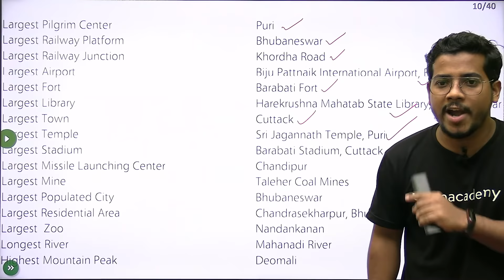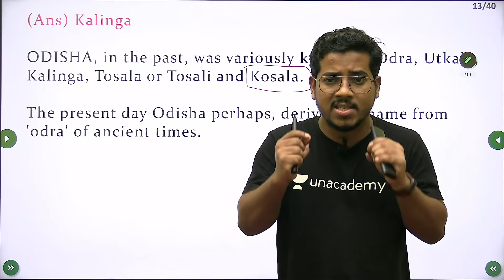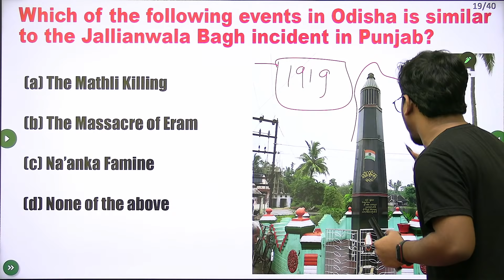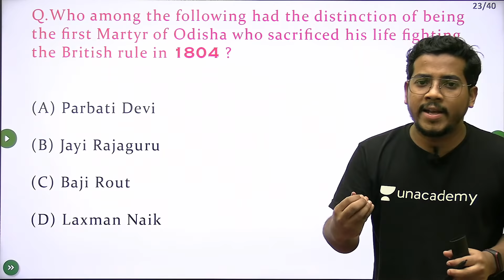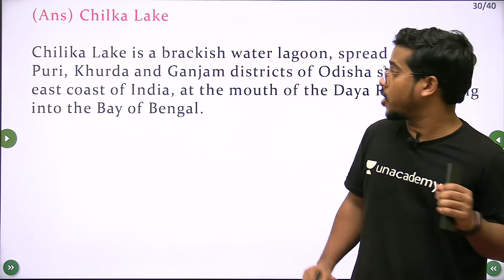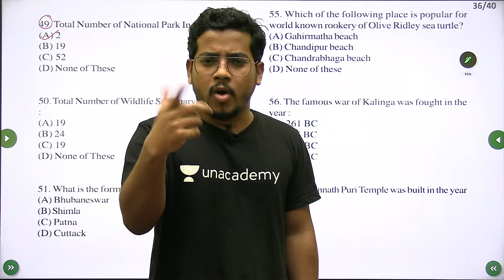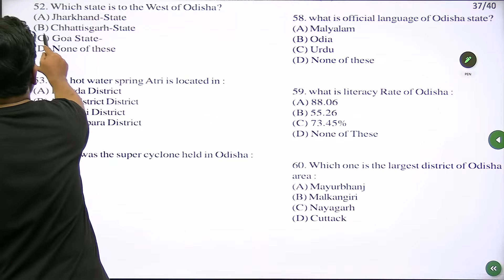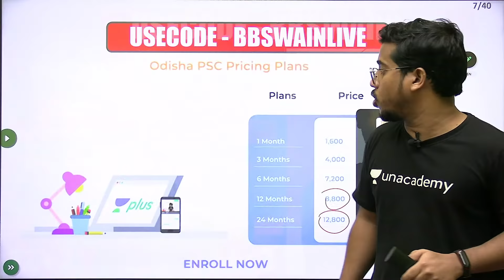Odisha GK - Part-1 (Selected MCQs) ASO/OAS/OSSSC | Bibhuti Bhusan Swain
➤AGNI 2.0: A Fast-Track Batch for Odisha Fireman 2023 subscription

➤Odisha Darshan:  Complete Course on Odisha GK" for all Odisha State Exams

➤Arjun: Foundation Batch II for OSSSC Forest Guard & Forester 2023

➤ ସକ୍ଷମ: Zero To HERO BASIC MATHEMATICS By Subrajit Sir

Looking to excel in civil service exams? Look no further than Bibhuti Sir, renowned teachers in Odisha. With 5 years of experience and expertise in subjects like Geography, History, Polity, and Current Affairs, he has helped countless students succeed. Join their ever-growing community of students and let these exceptional teachers guide you towards success.

😊 *Use Code ''BBSWAINLIVE'', Unlock FREE Special Classes on our platform, & also Get off on your Subscription today.

You can Enroll to Unacademy Subscription and get the following benefits:
1. Learn from your favourite teacher
2. Dedicated DOUBT sessions
3. One Subscription, Unlimited Access to Live Online Classes and Videos
4. Real-time interaction with best-in-class teachers
5. You can ask doubts in live online classes
6. Limited students in each Class
7. Download the videos & watch them offline

Feel free to spread the word – share the videos with your friends and classmates.